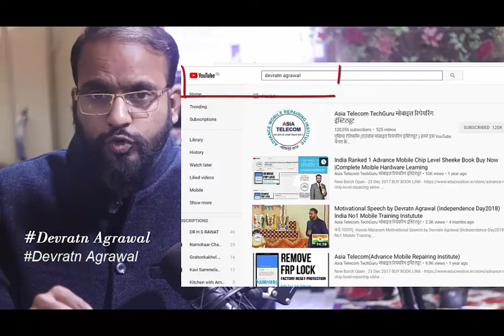Life Changing MotivationalStory#102 ये मालूम होना चाहिए की वो जो भी काम कर रहा है वो क्यों कर रहा है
IndiaNo,1
Must Watch - Mobile Technician
Like || Share || Comments | |
New Batch Start - 28  March 2018 - Hardware & Software
                                13 FEB- Only Software

India Best EMMC Training Class Start From 20 FEB

ऊचाइयो पर पहुचना चाहते हो तो निचे उतरने से मत डरो -Motivational stories and inspirational stories in hindi

Motivational Story#98 कभी भी किसी का मजाक नहीं उड़ाना चाहिए। फिर चाहे वह अपने से छोटा हो या बड़ा

Motivational Story#97 मैं सब जनता हूँइतना सोचे की अगर आता हैऔरजानता हूँ तो फिर करता क्यों नहीं हूँ